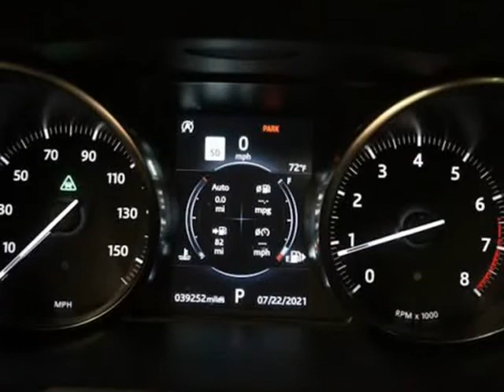2018 Land Rover Range Rover Evoque Autobiography (Austin, Texas)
Apple Four Points
11320 Ranch Road 2222
Austin